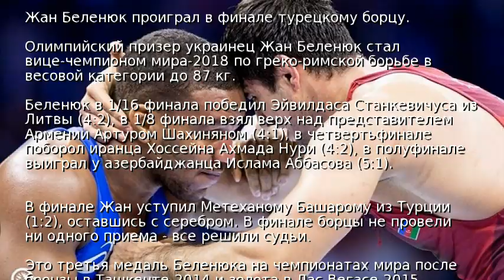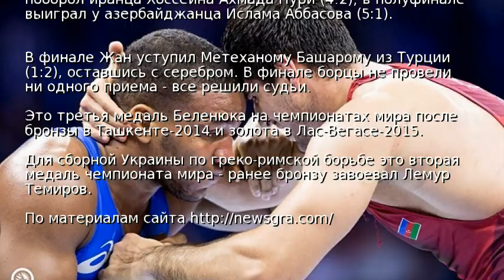Беленюк стал вице-чемпионом мира по борьбе